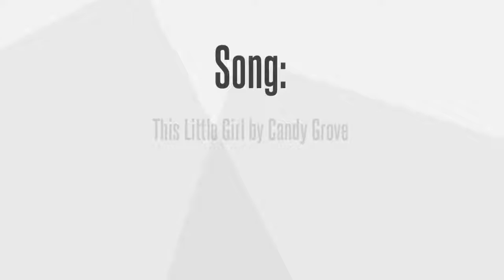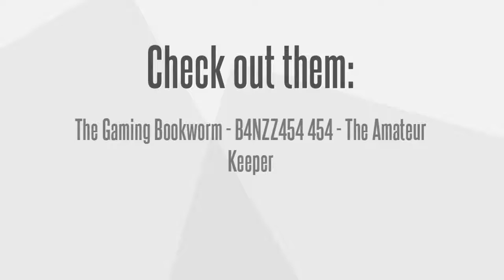Nightcore - This Little Girl by Candy Grove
This is how im going to do my videos from now on so let me know if you like it!!!